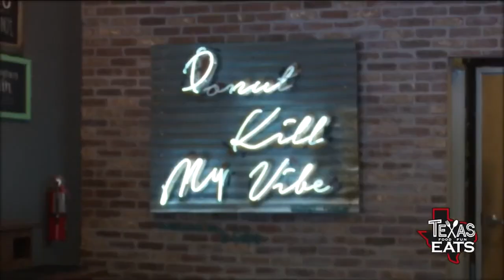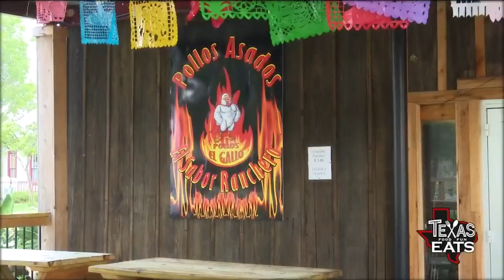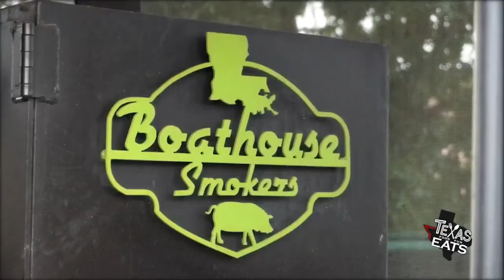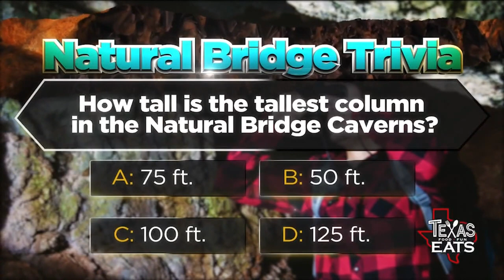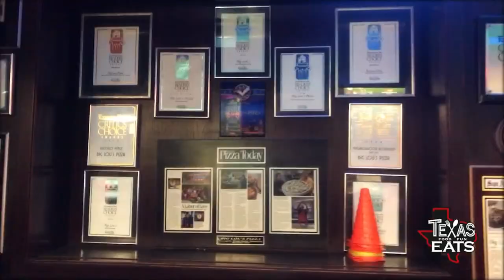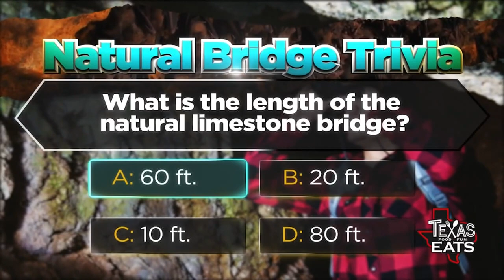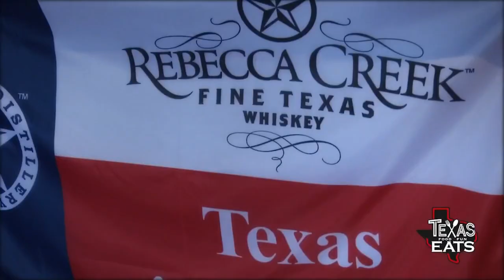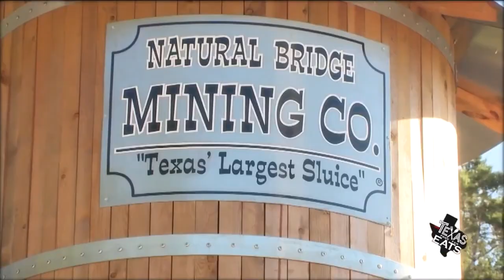Texas Eats Ep. 19: Natural Bridge Caverns